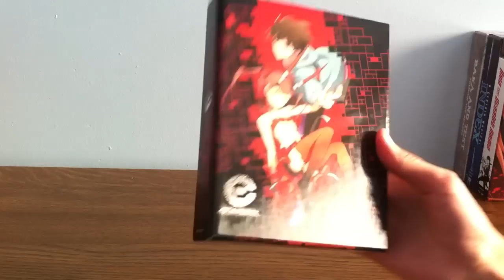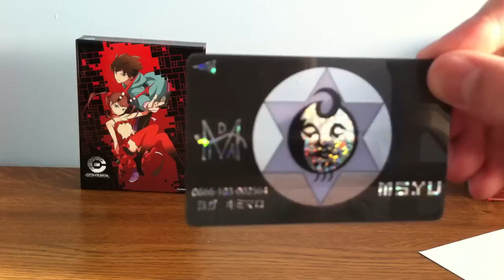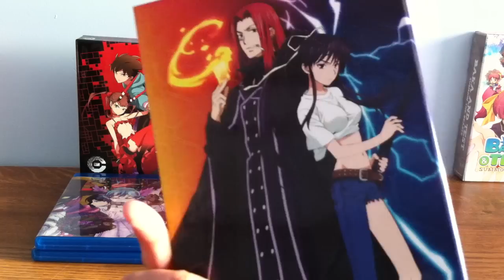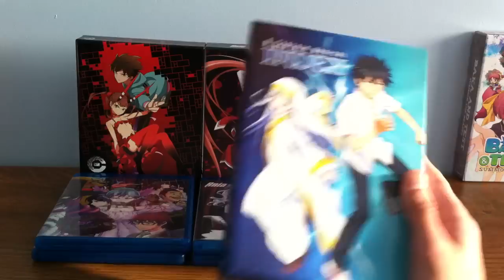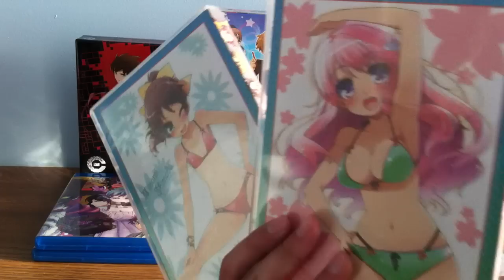Anime Review #1 [Limited Edition Box Set]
Hey there guys sorry for the late Anime videos this week, i've been busy studying for my G1 test and been searching up a few Anime i maybe getting soon. Hope you guys enjoy the video, leave a 'Like" , 'Comment" and a SUBSCRIBES if you haven't yet :) . Hope you guys check my next videos this Friday/Saturday :)

PS: Got all of this at RightStuf. The only place i know that sell this Anime Box Set at a Reasonable price.